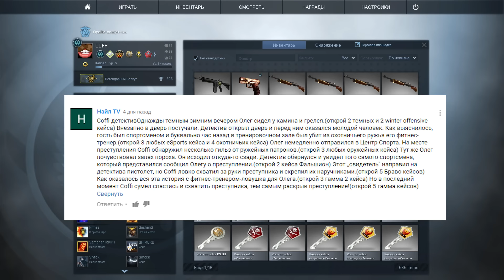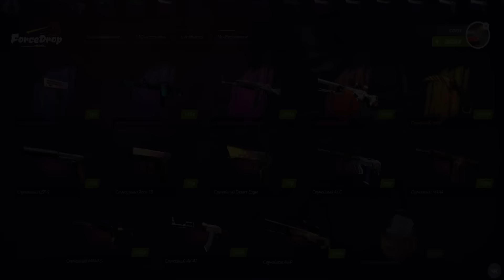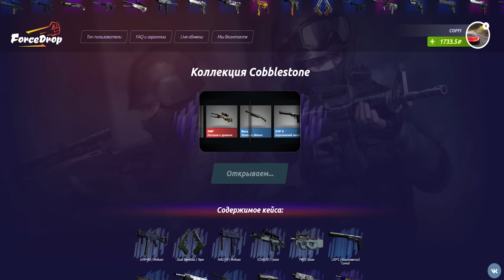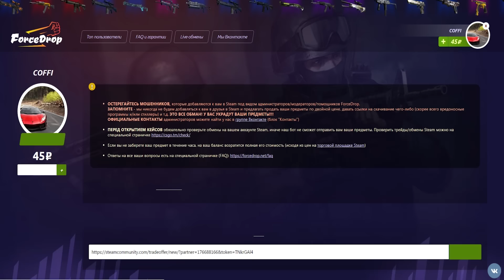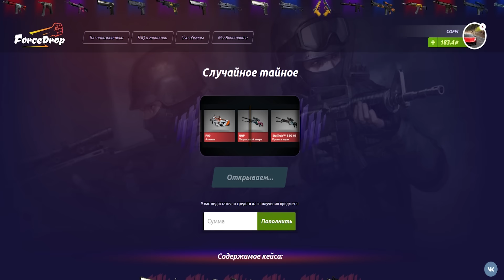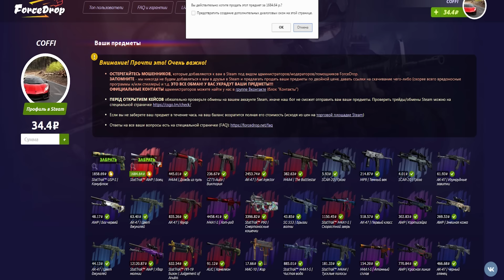ДЕЛАЕМ КОНТРАКТ НА РЕДКИЙ АК-47 STATTRAK ЗА 20.000 РУБЛЕЙ + ОТКРЫВАЕМ КЕЙСЫ В CS:GO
Условия розыгрыша на НОЖ!  -
Всем удачи!

Повезет ли в этот раз? Открываем много кейсов!
Тратим много денег на открытие кейсов!

Открываем новые кейсы в CS:GO ( Counter-Strike:Global Offensive).
Посмотрим, повезет ли мне в этот раз.